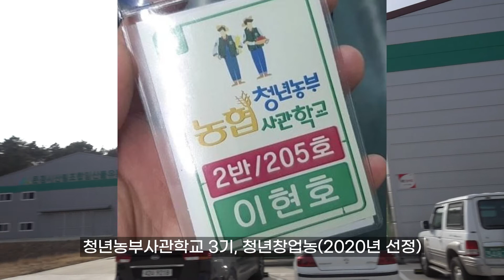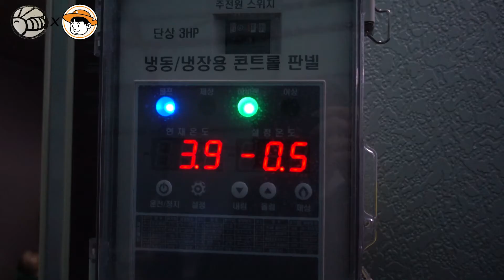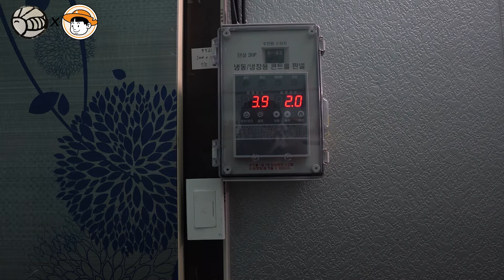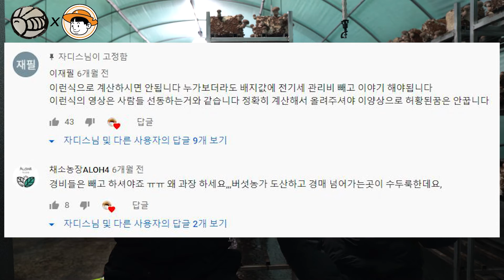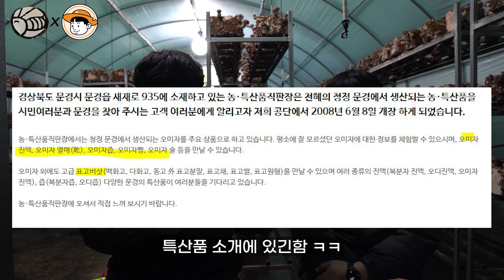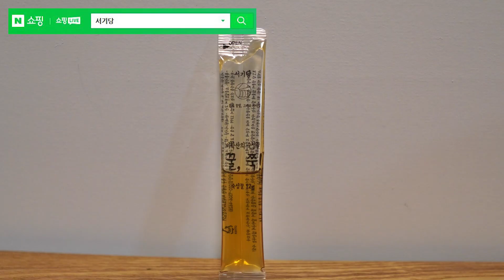[팜터뷰] #1.귀농의 로망?!! 스마트스토어 문경 표고 버섯 1위가 된 청년농부 (표고 버섯 A급 농부)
- 이 영상은 무료 광고를 포함하고 있습니다. 표고버섯도 많이 사주세요 ㅋㅋ

오랜만에(?) 새로운 컨텐츠 시리즈를 시작해봅니다 ㅎㅎ
예전부터 하고 싶었던 인터뷰 컨텐츠입니다. 포항마차를 하려고 했는데, 상황이 여의치않아서 ㅎ ㅎ
저의 전문(?)분야라고 하긴 그렇지만, 저의 직업인 농부!에 관한 영상 시리즈입니다.
농부들을 만나 시골생활, 농사이야기를 들어보는 시간을 가져보려합니다.
섭외에 따라서 비주기적으로 올라갈 예정입니다. 가능하면 주기적으로 하고 싶지만 저도 벌 키워야하니까요 ㅋㅋㅋㅋㅋ
첫번째 팜터뷰는 문경에서 표고버섯을 키우고 있는 이현호 청년농부입니다. 저와 같은 청년농부사관학교 출신에 아무것도 없이 귀농한 친구입니다. 현재는 어머니와 함께 표고를 키우고 있고, 나름 잘 나간다고 저는 생각해요 ㅎㅎ 배울 것도 있고, 기반없이 내려와서 농사를 짓고 있는 모습, 이야기를 한번 들어봤습니다.
유튜브도 운영하고 있고요 @JADIS , 블로그와 스마트 스토어도 운영중입니다.

표고버섯 진짜 맛있더라고요. 저희 엄마피셜 진짜 맛있다. 또 사와라 ㅋㅋㅋ
표고가 필요하시면 꼭 사보세요ㅎㅎ

- 꿀이 필요하다면?